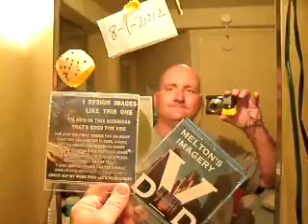8 2012F1BUGS8 3AUGUST2NDNOT1RSTBUGSAND4BUSINESSDVDS5MB 08